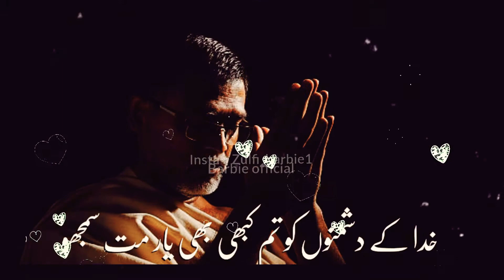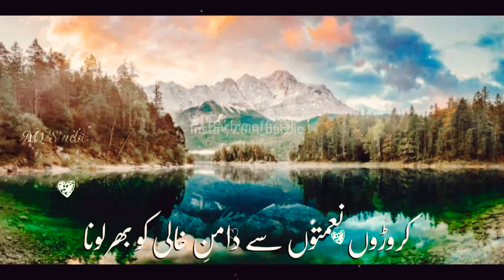Aye Meri Bahno 😭Nazam Status | Heart Touching Nazam WhatsApp Status | Anwar Official Nazam Status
Meri Bahno Sambhal Jao 😭Nazam | Heart Touching Nazam WhatsApp Status | Anwar Official Nazam Status

Kab Tak Betiyon Par Zulm Hote Rahenge 😭|  Heart Touching Nazam Status | Ab Mehfooz Nahi Hain Betiyan

@Anwar Official
@AQ Islamic Production

राबिया सैफी पर दर्द भरी नज़्म😭| Heart Touching Nazam Rabiya Saifi|Justice For Rabiya Saifi|Sabiya Saifi | by Barbie Official

Kab Tak Betiyon Par Zulm Hote Rahenge ! Ab Mehfooz Nahi Hain Betiyan ! Anwar Haseeb

क्यों जान ली गई हमदम मेरे बता/Afsar Kamal Nazm On Rabiya Saifi

Zalimon Ko Saza Dijiye ! justice for Sabiya ! Asa Kalam Apka Dil Tadap Uthega ! Anwar Haseeb

Zalimon Ko Saza Dijye

Rabia Saifi news | राबिया सैफी के मुजरिमों का पर्दा फाश | राबिया सैफी Viral Call Recording

Sabiya par new Nazam | Sabiya ki maut par New heart touching Nazam 2021 ! Sabiya saifi par Nazam

Sabiya par new heart touching nazam justice for sabiya Sabiya saifi ki maut par nazam Zulm ki Daastaan

Rabiya Saifi sister Ka Case लड़ेगी AIMIM पार्टी। दिल्ली पुलिस आरोपी निकली | Top News 11 |
Muslim Police Rabiya Saifi Ka Case लड़ेगी AIMIM पार्टी। दिल्ली पुलिस आरोपी निकली | Top News 11 |

sabiya saifi|sabiya saifi news today|sabiya saifi letest news| sabiya saifi new update |sabiya saifi

Rabia Saifi Ka Katlil Kon Ho Sakte hai kha ki Woh thi kya kaam Karti thi Asal Haqeqat kya h is video Mai Bahut Aham Jankari Di gayi hai,

delhi police